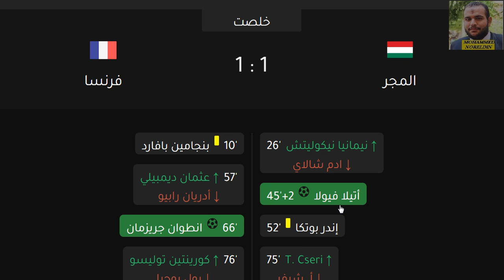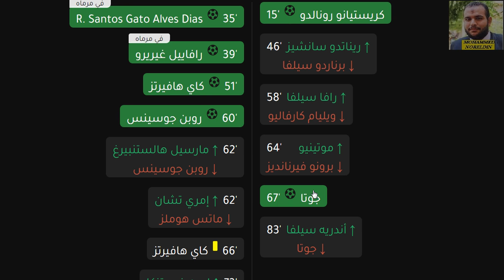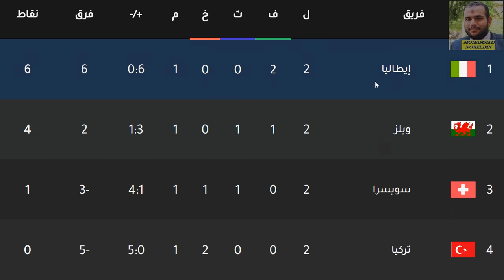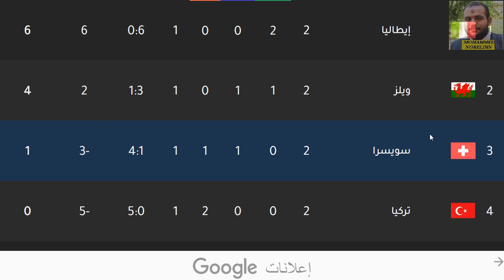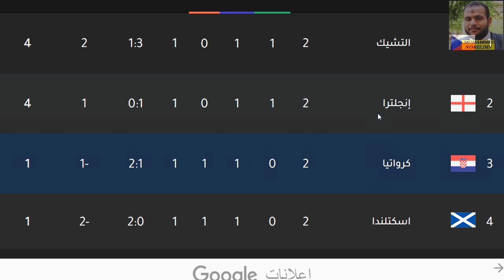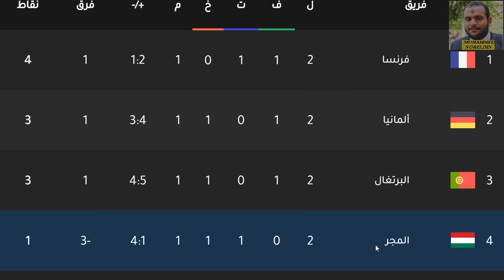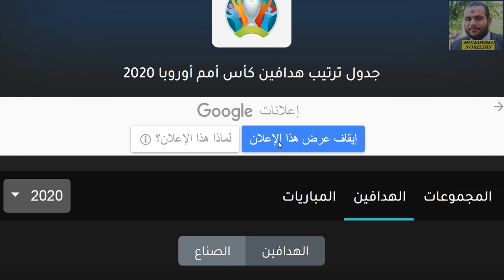ترتيب مجموعات يورو 2020 وترتيب الهدافين السبت 19-6-2021 الجولة 2 - فوز المانيا علي البرتغال